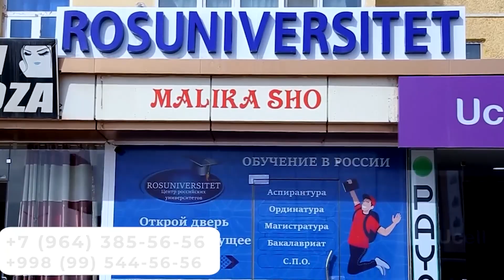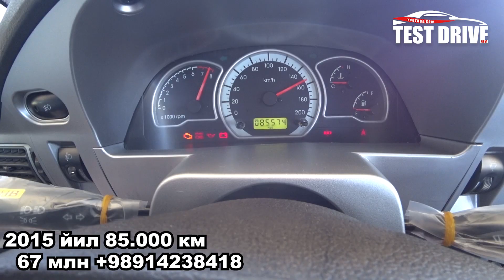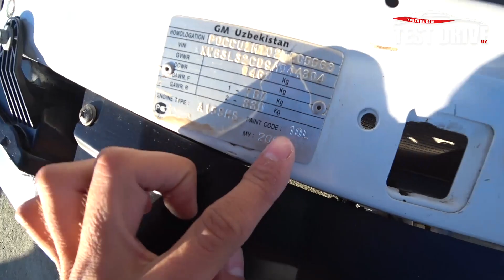ЖУДА КУП НЕКСИЯЛАР ВИДЕОСИ 🔥. 9 - Май Хоразм Машина Бозори Нархлари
Россияга укишга кириш ниятида булган ёшларимизга  ROSUNIVERSITET ташкилотини  тавсия киламиз🧑‍🎓👩‍🎓
Хизматлар лицензияланган 📃📌

Канални Ривожланишига Уз Хиссасини Кушаман Деган Юртдошларимизга